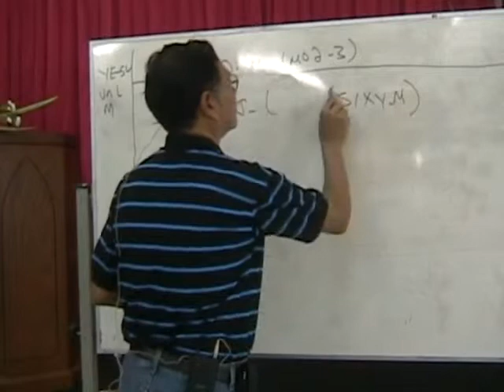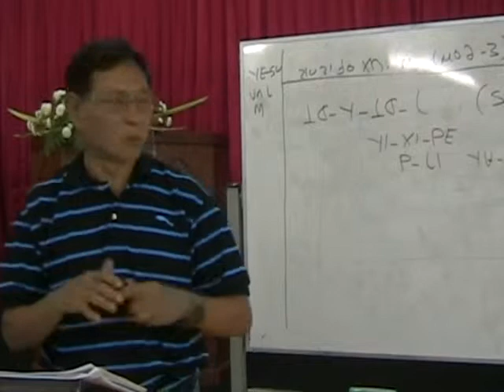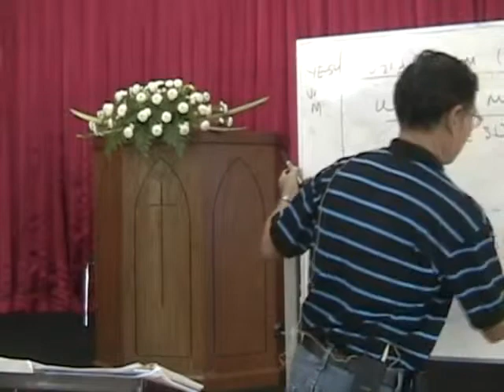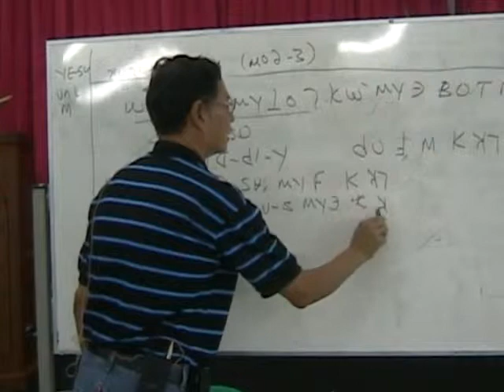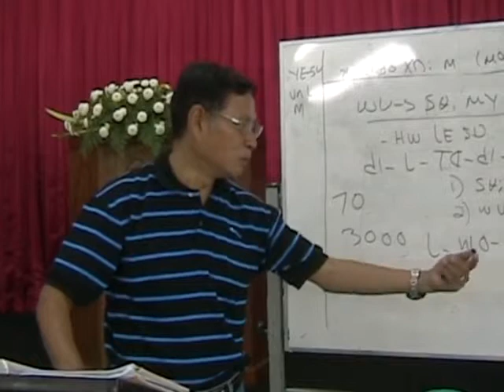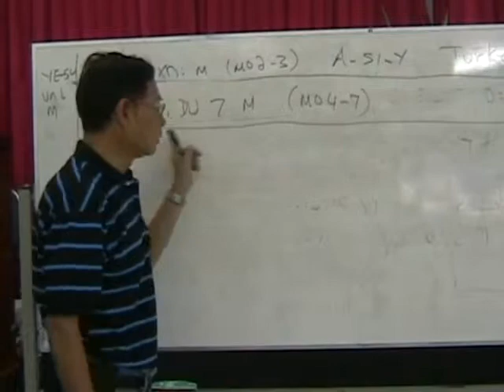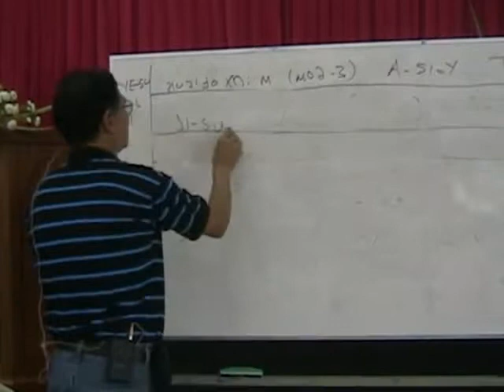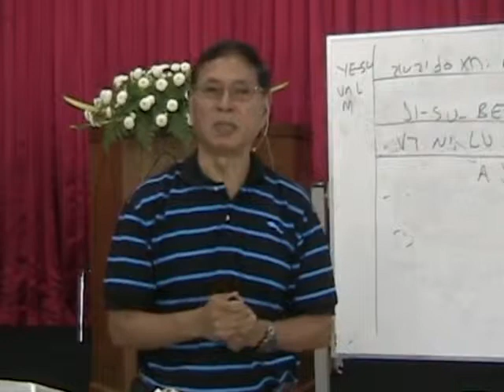Lisu Borneo Christian Church M MI 3b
BO-NEO JI-SU KHU ZI; TSO
YI., JY HEU.. PAI: VY; NYI KW M. MI: SO ZI; DU
12-15/4/2014
LO, YE_ M VY; NYI BE MU KW XUE; MI NAE XUE;
DR. AHPU PHILI